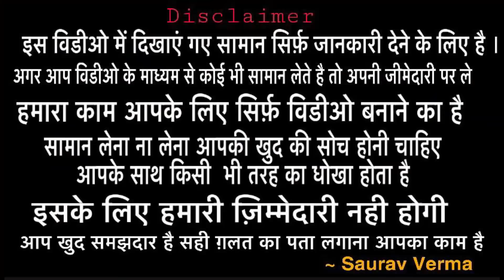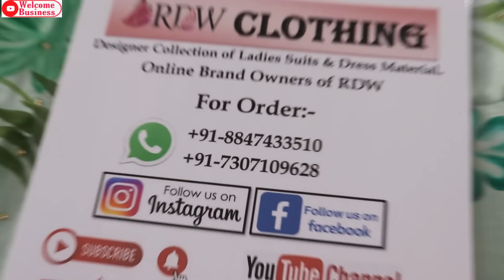नये डिजायन के साथ ऐसे सूट धुंडने से नहीं मिलते / अपनी पसंद का 1सूट ले/ RDW Clothing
Hlo friends

SEARCHING TAGS
Wholesale market khanna
Khanna
Khanna wholesale market
Welcome business
Welcome business khanna
Sehgal designer
Punjabi suit
Bridal suit
Party wear
Searching tags
Cloth merchants
Suit merchants
Ladies Punjabi suit
Garam suit
Pashmina suit
Winter collection
Welcome business channel

Ladies suit
Punjabi suit
Embroidered suit
Welcome business
Suit shop
Ludhiana
Delhi wholesale market
Surat wholesale market
Gandhi nagar
Wholesale market of ladies gown
Garara sharara
Cotton suit
Jam cotton
Searching Tags
Wedding wear
Party wear cloths

Lehenga choli
Bridal lehenga
Best lehenga shop in l